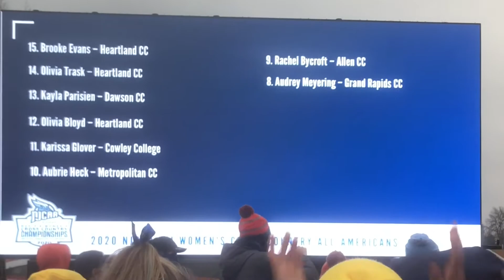GRCC XC 2020 - NJCAA Nationals Day 3 & 4 Highlights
This marks the end of our trip to Fort Dodge, Iowa. We carried the piano in the men's & women's races, placing 9th for the men & 4th for the women. When the day ended, we took the opportunity to take a dive in the cool before heading home the following day. What a remarkable experience for the people of the GRCC XC Raiders!